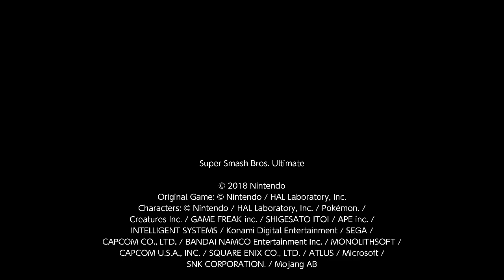Super Smash Bros. Ultimate For Fun Battle Arenas #3157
Yoshepic25

mr. nitro has this troll custom stage he killed us with, I blocked him later for trolling us, and Blue Angel doesn't like Sonic players.

This match was in Yoshtoon's Arena, DARK WOLF! is Captain Falcon, I am Robin, BigKingK23 is Byleth, and mr. nitro is Sonic.